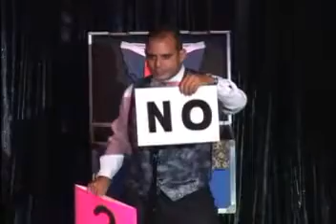Comedy Magic Of Tony Albano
Our magician Tony Albano is an excellent pick for any event whether festival or corporate.